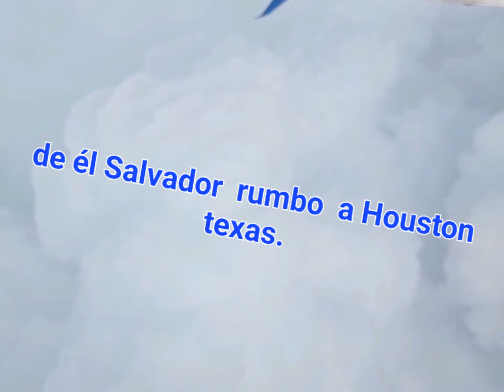Salimos de el Salvador rumbo a Houston.